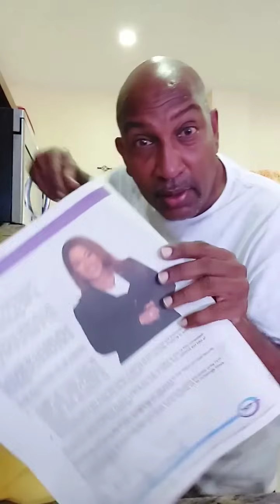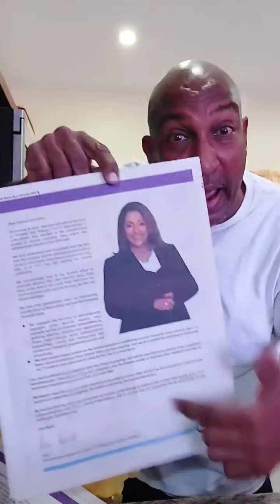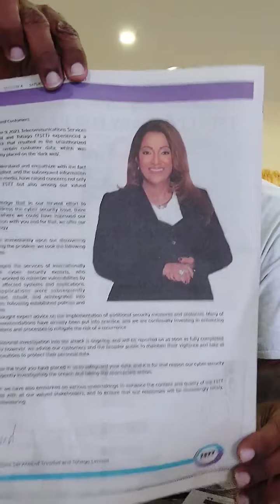DATA BREACH = RESIGN in REAL WORLD, in TT means pay to pose for pic in d paper!!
DATA BREACH = RESIGN in REAL WORLD,
in TT means pay to pose for pic in d paper!!